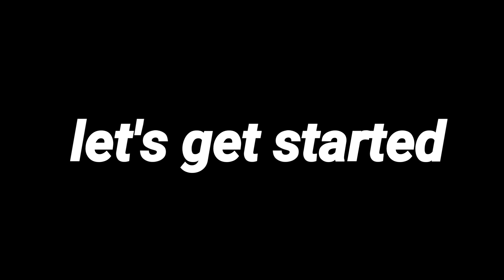इस होली इन चटनियां को बनाएं दही भल्ले,ब्रेड पकोड़े,समोसे सभी का आनंद उठाएं और तारीफें की तारीफें पाए